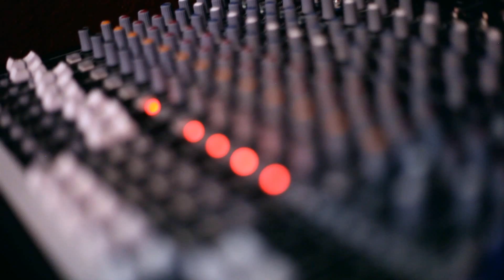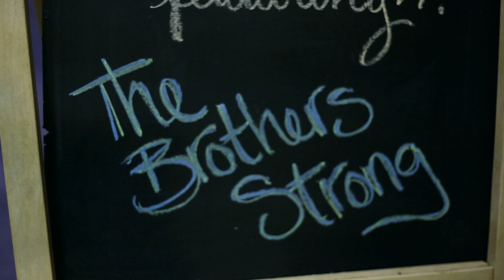Gypsy Song by The Brothers Strong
The Brothers Strong perform their original Gypsy Song at Europa in Sonora, California. Video by Heather and Julie and Strong of Strong World Films.